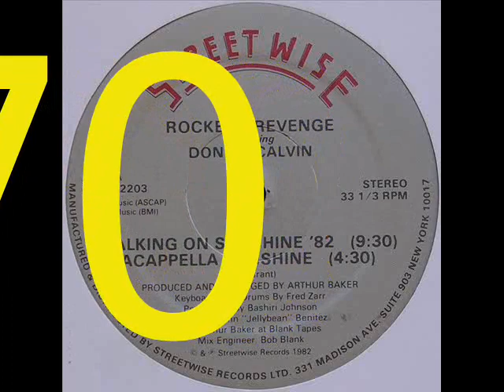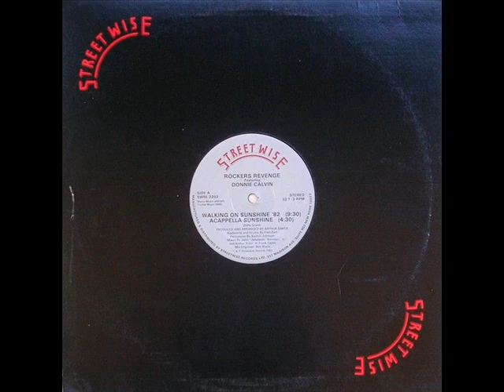Eddy Grant- Walking On Sunshine (7'' REMIX) (1989)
Samples Rockers Revenge & Soulsonic Force- "Renegades Of Funk"